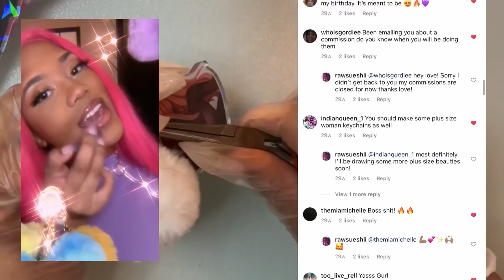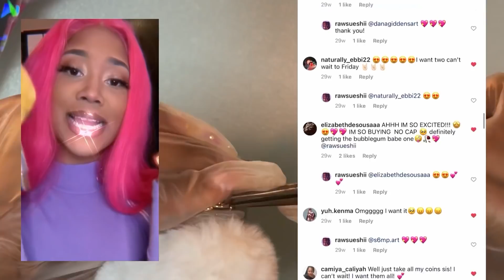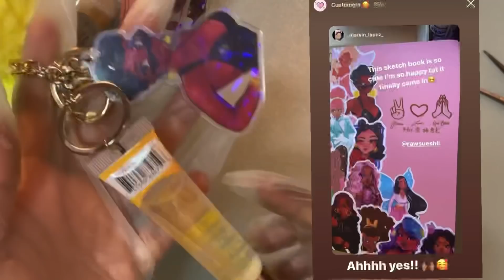How I Make Lipgloss Keychains + Mini Studio Update | Small Business Vlog 💖✨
I love you all! And God has great things coming!! 💜🙏🏽

💖 Don’t forget our LAST RawGLOSS Keychain launch is this Friday April 9, 2021 12AM EST TIME!

Keychain Supplies
Jump Rings
Whole Puncher(Different from the one I have in video)

For monthly tutorials, rewards, behind the scenes and more! 💖

Want to Learn awesome art tips! Check out Skillshare for the largest range of art tutorials and more!

Want to Learn awesome art tips! Check out Skillshare for the largest range of art tutorials anywhere!

Send me love Loves! ♡
Ellenwood Ga 30294

Love you guys! You can do all things through Christ who strengthens you!

♡God Bless Loves!